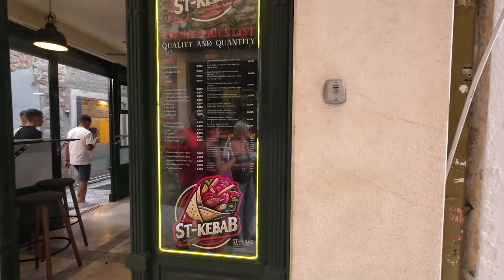Zwiedzanie Split - Chorwacja 2024